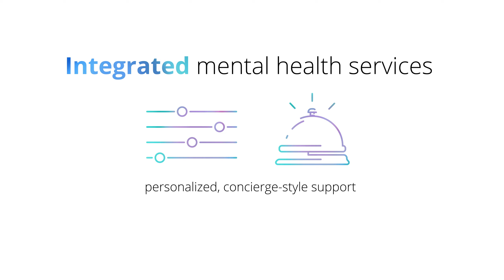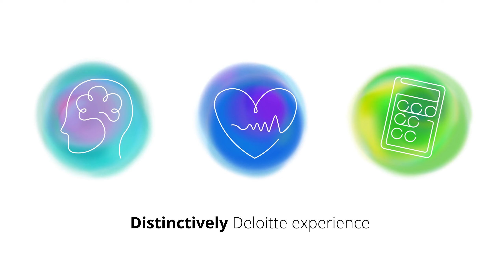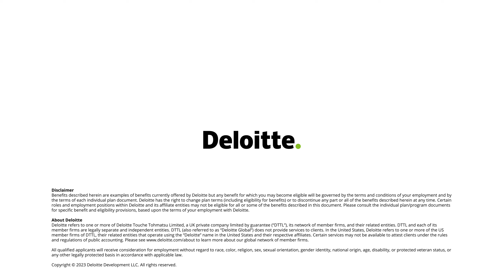Thriving Together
At Deloitte, taking care of our people is both a mandate and a mission, because working for Deloitte has to work for you. Deloitte's comprehensive rewards program is one of the many ways we deliver a distinctively Deloitte experience that empowers you to thrive mentally, physically, and financially and live your purpose.